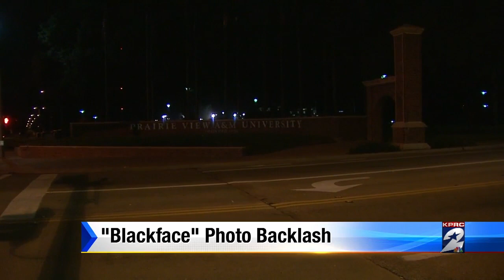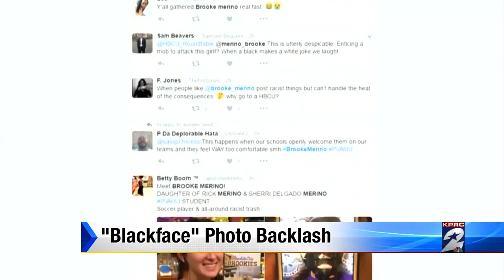Blackface photo backlash